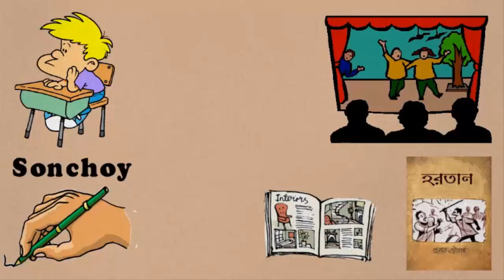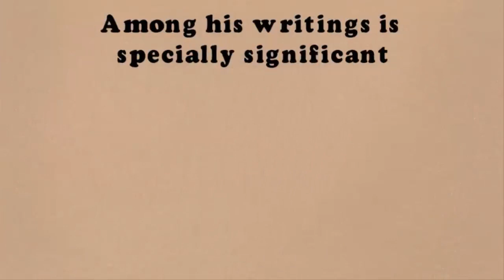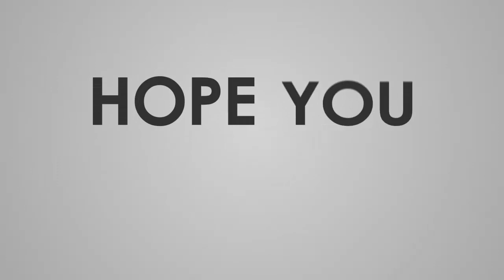অকালে ঝরে পড়া একটি নক্ষত্রের গল্প || Biography of Sukanta Bhattacharya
This video is about Sukanta vottacharjo mini biography. Sukanta Bhattacharya was a young Bengali poet and playwright. He was born on 15 August 1926 in Kolkata. He joined the Communist Party of India in 1944. He died of tuberculosis in Calcutta at a very young age of 21.